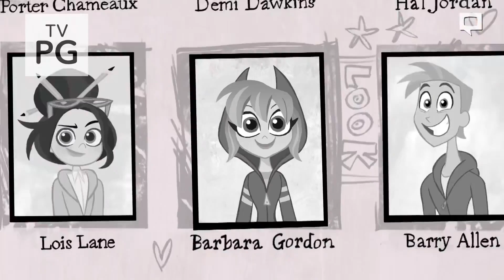DC Super Hero Girls USA Meet Green Lantern